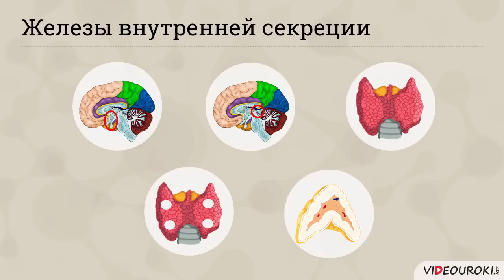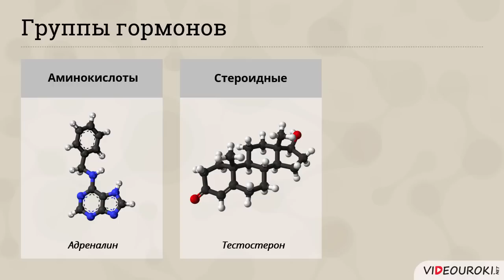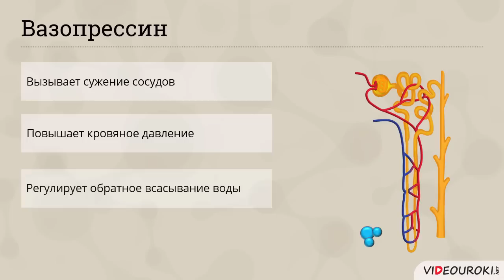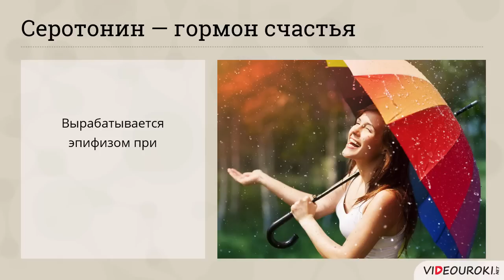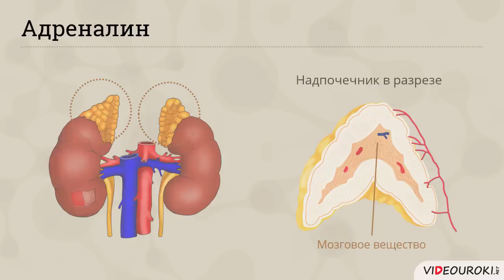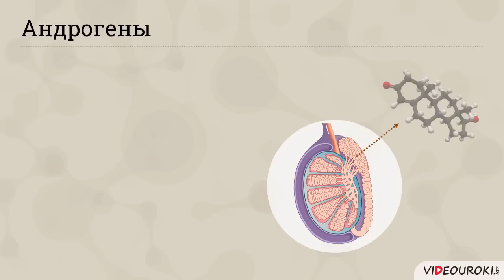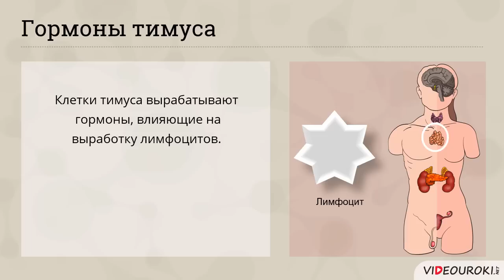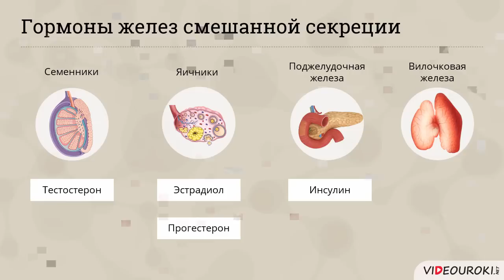Видеоурок по биологии "Роль гормонов в обмене, росте и развитии организма"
На данном уроке учащиеся продолжат знакомство с железами внутренней и смешанной секреции. Выяснят, что такое гормоны и механизм их действия. Познакомятся с гормонами желез внутренней и смешанной секреции, а также с их основными функциями.